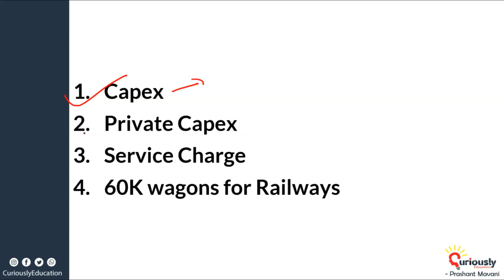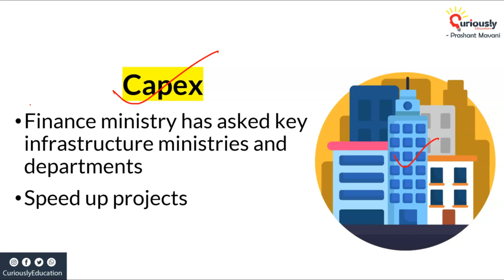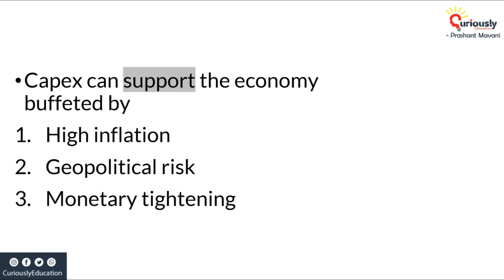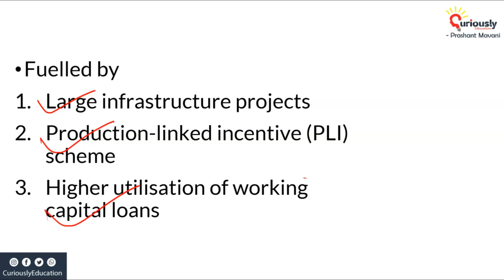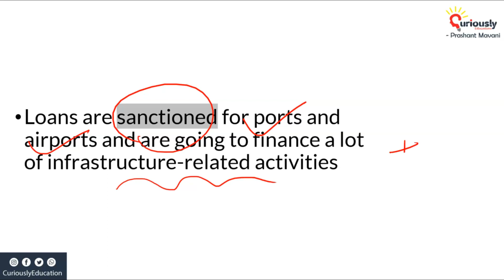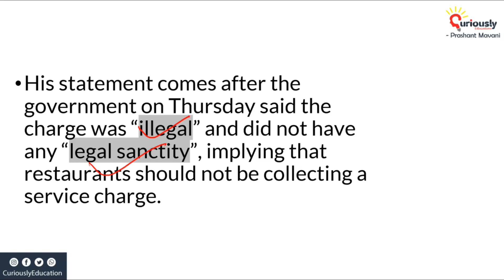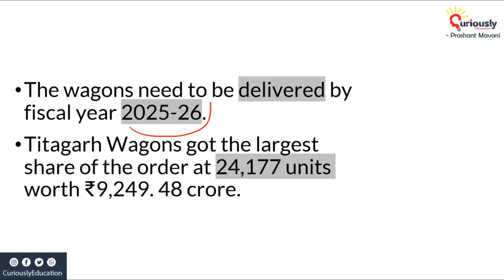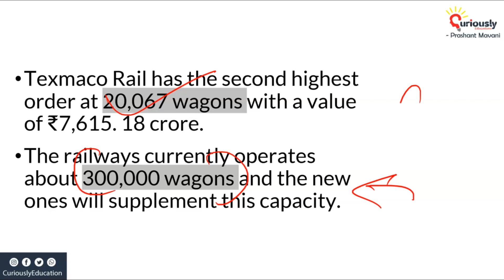Financial News Analysis - Economy Current Affairs for UPSC, State PCS, Bank Exams | 4 June 2022